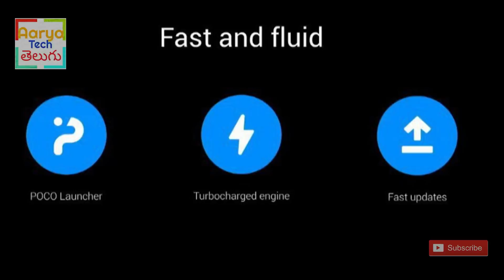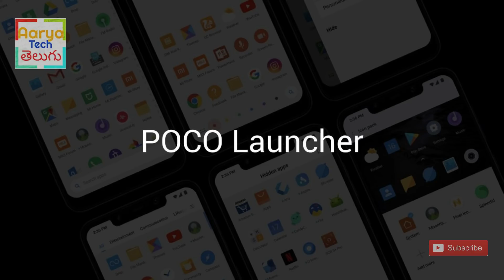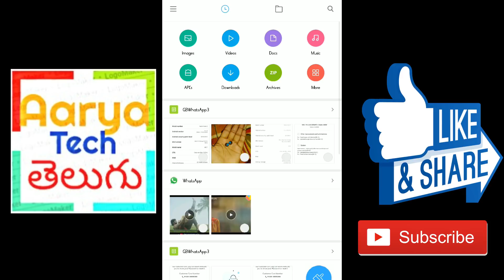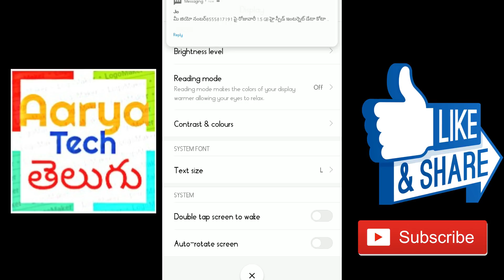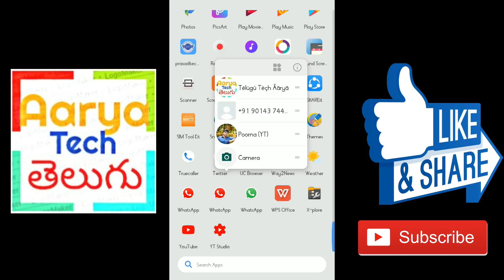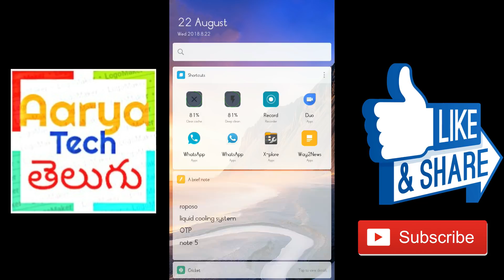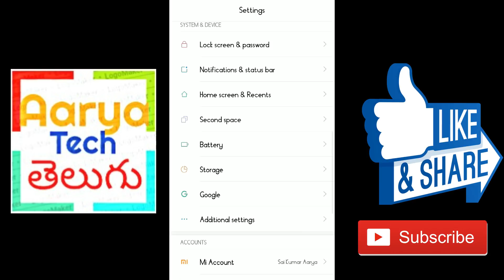(EXCLUSIVE) POCO Launcher || Xiaomi new Launcher & Amazing Launcher For Android Must use It || Aarya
pocofone launcher for all devices
pocofone and xiaomi new Launcher
best Launcher

Pocophone F1 review

Bogdan Petrovan and Abhishek Baxi wrote this Pocophone F1 review after using the phone extensively over multiple days. Bogdan used the entry-level 64GB model and focused on design and general impressions. Abhishek, who del with Kevlar housing and 256GB of storage, focused on performance, the camera, and software.

ocophone F1 looks and feel rather generic. We were obviously not expecting Note 9-like levels of design refinement, but the F1 falls short compared to competitors in its price range, and even some cheaper alternatives.

he feeling of cheapness largely comes from the polycarbonate back of the device. It’s not that it’s shoddy or flimsy, far from it. The finish of the dark grey (Graphite Black) version mimics metal quite well, but the F1 definitely feels less premium than the OnePlus 6 or Honor 10. On the flip side, the plastic back should fare better when dropped, even if it will scratchand wear faster than glss.
The F1 definitely feels less premium than the OnePlus 6 or Honor 10.
The polycarbonate model is available in Graphite Black, Steel Blue, and Rosso Red.If you’d like something a little fancier, you should look into the top Pocophone F1 version with 8GB of RAM and 256GB of storage. Called “Armored Edition”, this model comes with a back made of Kevlar fabric that resembles the Motorola Droid Razr from a few years ago. It’s the only version we would feel confident using without a case, as it feels quite sturdy and the extra grip is reassuring. The Kevlar model is only available in black.

All models come with a thin aluminum frame, with the power and volume buttons placed on the right side. The buttons are a little thin for comfort, but they are crisp, responsive, and easy to reach. The round fingerprint sensor on the back is also easily reachable.In line with most phones of 2018, the Pocophone F1 has a big notch on the front. Unlike other devices though, the F1’s notch feels out of place due to the thick bezels at the top and bottom. It feels like Xiaomi slapped a notch on an older phone design it had lying around, just to try and look cool (and fail at it). The heavily rounded corners make the bezels even more visible.The F1’s notch feels out of place due to the thick bezels at the top and bottom.
If you like compact designs, the Pocophone F1 is probably not for you. It’s about the same size and weight as the OnePlus 6 (see below), despite its screen being 0.3 inches smaller. It’s not super easy to handle in one hand, but thankfully it’s not slippery, thanks to the plastic back.
The display
The Pocophone F1 features a 5.99-inch IPS LCD display, featuring a resolution of 1080 x 2246 pixels (18:9). At 416dpi, the pixel density is high enough to make pixels unnoticeable. Colors are nice and punchy, though OLED would’ve obviously got you better contrast rates and viewing angles. The only minor issue worth noting is outdoors legibility – at full brightness, text can be a little While the screen itself is great, its oleophobic coating isn’t. The glass was covered in smudges as soon as we took the phone out of the box.

prasadtechintelugu,prasad,techtelugu,technews,prasad tech in telugu,poco f1,poco f1 telugu,pocophone f1,pocophone f1 telugu,tenor,tenor d2,nokia,nokia 7 plus,poco f1 prasad,poco f1 prasad tech in telugu,xiaomi

The Pocophone F1 does not have always-on display functionality. You can, however, double tap the screen to wake it up, which is always welcome.

Pocophone F1 specs and hardware features

The Pocophone F1 will be available in three memory-storage combinations: 6GB/64GB, 8GB/128GB, and 8GB/256GB. All three versions feature the Snapdragon

Music In this video is Used Belongs To NCS & this Audio are not copyright protected i Used them with proper Permission

TELUGU TECH AARYA